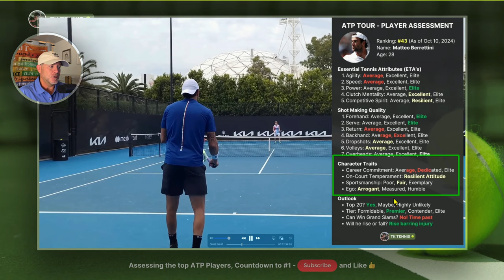Beauty is in the eye of the beholder | #42 Matteo Berrettini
Welcome to this new series, where I break down the top 40 ATP players and assess what sets them apart from the elite top 10. We kick off the countdown with Matteo Berrettini, currently ranked #42. Join me for the Countdown to #1

⏱️ CHAPTERS
00:00:00 - Overview
00:00:33 - Weaknesses
00:01:09 - Strengths
00:01:40 - Weaknesses
00:02:13 - Character traits
00:02:43 - On-court temperament
00:03:45 - Attitude
00:04:14 - Top 20?
00:04:45 - Contender
00:05:13 - Personal view
00:05:44 - Wrap-up